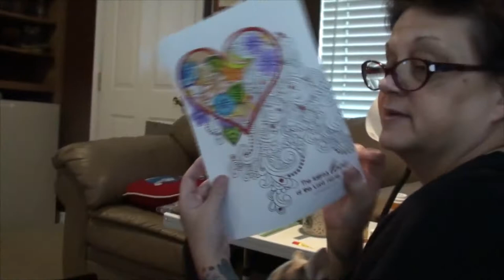TEARING UP CARPET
Kevin start doing more home improvements by tearing up carpet while Valerie starts cleaning up the shelf unit and gets things ready for wrapping and packing!

                    Kevin: 49drummers
                    Megan: meganceciliacoyne